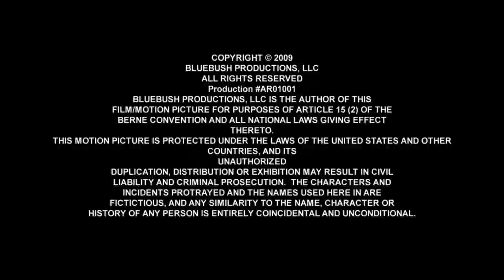Floyd County/FX Productions/FX/20th Television (2009/2013)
Source: The pilot to Archer capped from a rerun on FXX.